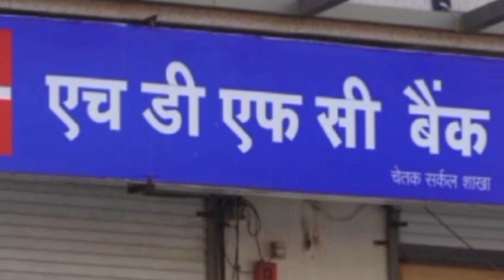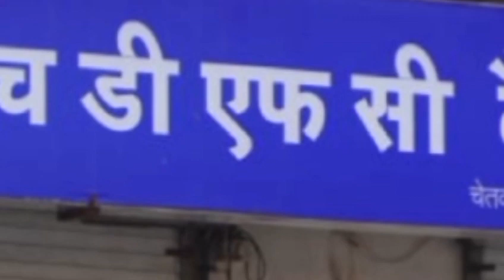कौन सा बैंक देता है ज्यादा ब्याज?@essessfinancetips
your queries -